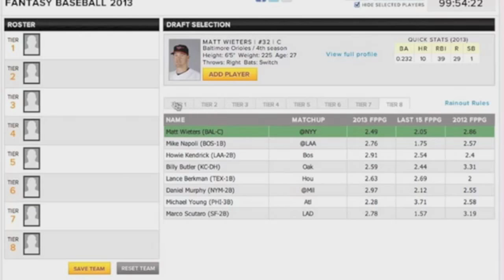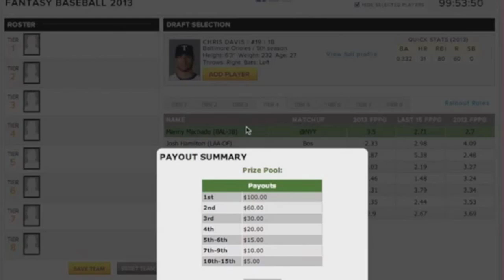MLB 13 The Show Franchise Mode: Miami Marlins - Justin Nicolino Gets The Call [Y4G39 EP33]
Justin Nicolino makes his MLB debut against the Los Angeles Dodgers.